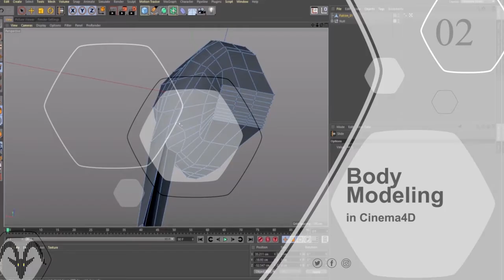Create Falcon - Modeling - Painting - Rigging - Cinema4d _ 01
Hi..
Tutorial Falcon Creation:
in CINEMA 4D
- Modeling - Painting - Rigging -

Content:
Are more than 4:00 hours of tutorial which explains step by step how to do the falcon creation modeling and Mapping and Riggin, which is one of the most difficult things to do in the world of 3d and visual effects.

Content:
- 3:40 hour video tutorial
- Modling
- Create feathers
- Texturing
- UV bodypaint
- Rigging
- Project file
- No sound

by:
marzouq
3D artist